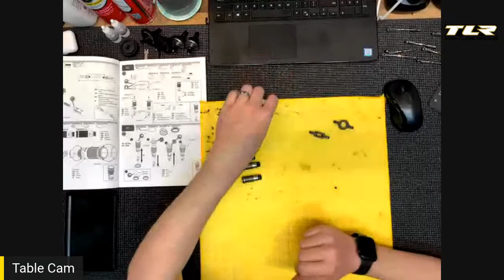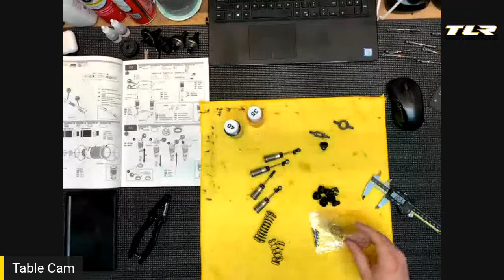22X-4 Build Series, Shocks, Bag D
Join TLR Product Developer, Frank Root and Team Driver, Matthew Williby, as Frank works through the build of his production 22X-4 kit.